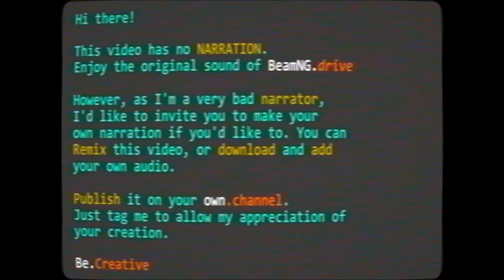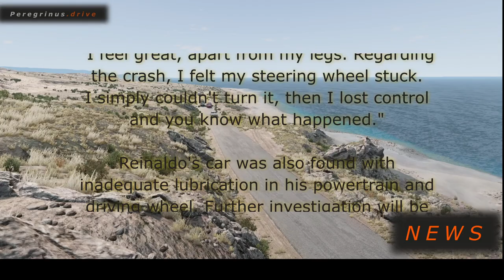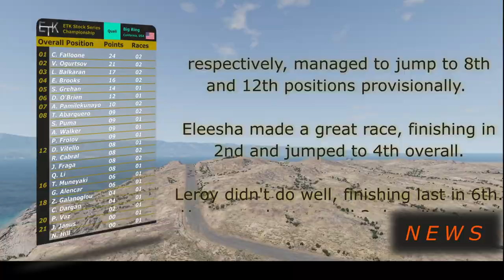Race Day - Group 3 at Big Ring | AI Race Series | EP06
Welcome to the Peregrinus BeamNG.drive AI Racing championship!

It is 8am of a new day at a Small Island by the coast of California, USA on a dry and hot summer day.
Eight of our competitors who managed to qualify to the Group 3 will face each other to discover who's the fastest.

What will happen in this event?
Are we going to see a repetition of a crash from Juliana Fraga?
Or will someone else crash?